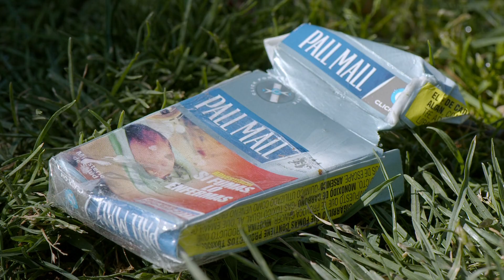Skatepark królów (Los Reyes) - trailer | 16. Millennium Docs Against Gravity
Skatepark królów
(Los Reyes)
Chile, Niemcy / Chile, Germany, 2018, 78 min.
Reżyseria / Directed by: Bettina Perut, Iván Osnovikoff

Wybrane festiwale i nagrody / Selected festivals and awards: 2018 – IDFA Amsterdam: Nagroda Specjalna Jury dla Pełnometrażowego Filmu Dokumentalnego / IDFA Amsterdam: Special Jury Award for Feature-Length Documentary, 2018 – DOK Point Helsinki / DOK Point Helsinki

Los Reyes to najstarszy skatepark w Santiago, stolicy Chile. To także dom dwóch zaprzyjaźnionych bezpańskich psów. Czworonogi są najlepszymi obserwatorami w parku, podsłuchującymi rozmowy nastoletnich deskorolkarzy o rodzinie, szkole i narkotykach. Każda z  młodych osób pochodzi z różnych, często trudnych środowisk i ma własną, ciekawą historię. Wypowiedzi pojawiają się w tle, anonimowo, we fragmentach. Ludzie odgrywają w filmie rolę drugoplanową – ich rozmowy stanowią tło dla duetu psów, którzy okazują się prawdziwymi władcami Los Reyes („Królowie”).

”Los Reyes” ("The Kings") is the oldest skatepark in the Chilean capital of Santiago. This story is about the real kings here: Football and Chola, two stray dogs that have made their home in this open space full of hurtling skateboards and rowdy teenagers.